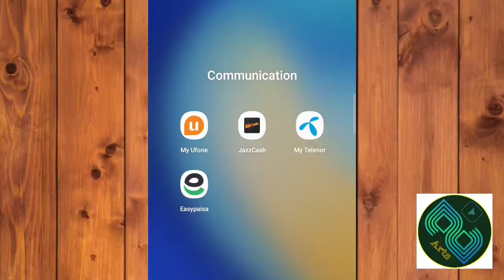18th November Telenor Quiz | My Telenor Test Your Skills | Telenor Todays Quiz | Telenor Play & Win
This video is about the answers of My Telenor App Test Your Skills Quiz, through this quiz you can internet data. This costs only PKR. 0.01 for 50 to 100 MB data.
Intro & Outro Prepared through Panzoid.com

🎵 Track Info: Intro & Outro - Youtube Audio - Into It - Kwon

Today Answers Of My Telenor App Today,
Today Question,
Today Skills,
Today Telenor,
Today Test Skills,
Telenor Today Test Your Skill,
18 November 2020 My Telenor,
18 Nov 2020 Telenor,
18 November Answer,
18 Nov Answers,
18 Nov My Telenor,
18 November My Telenor Answer,
18 Nov My Telenor Answers,
18 November My Telenor App,
18 November My Telenor App Questions,
18 Nov My Telenor Question,
18 Nov My Telenor Question Answer,
18 November Question,
18 Nov Questions
18 November Quiz,
18 Nov Telenor,
18 Nov Telenor Answer,
18 Nov Telenor Answers,
18 Nov Telenor App Answer,
18 Nov Telenor Question,
18 Nov Telenor Question Answer,
18 Nov Telenor Questions,
18th Nov Telenor Quiz,
18 November,
18-November-2020